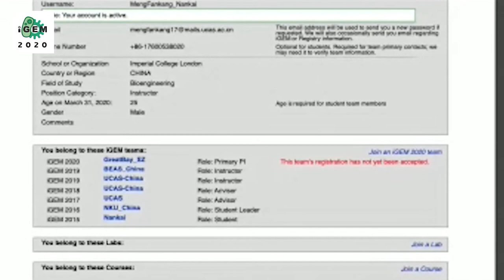Regional iGEM Stories Asia Pacific Fireside Chat by After iGEM 1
That failed PCR? That tear shed over a failed transfection or transformation? How about that triumph when your wiki was finished? The struggle to figure out which parameter was messing your model up, or the worry in the bottom of your stomach before presenting but the relief when it was finished in applause? For iGEM Alum, these are shared experiences, both inside the lab and out. Let’s all reconnect during this pandemic.

Moderated by:
Jiabao Li, Fankang Meng, Zeeshan Siddiqui,and Ryo Niwa
After iGEM Ambassadors